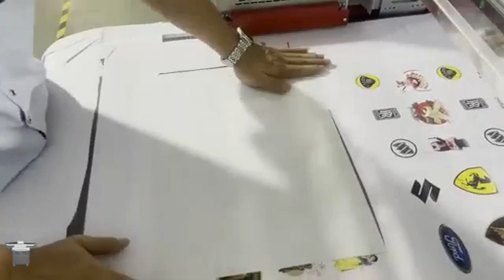Yuxunda&Sunthinks Co.& Manufacture&UV DTF Printer.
😃😃Yuxunda&Sunthinks Co. We are factory and mainly engaged in Carton single pass, UV Printer, DTG, DTF Printer, Heat press machine .

The UV DTF printer mainly to print the pattern on the A film, and then press the B film on the A film through Laminator, and finally tear off the pattern and stick it on the glass or porcelain cup.

And the UV DTF printer can print almost all flat materials, such as PVC, wood,acrylic, leather, glass, metal, ceramic tile, etc